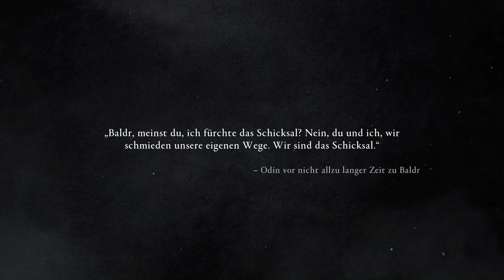Assassin's Creed Valhalla Gameplay Deutsch 110 - Geschenk an den Gott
Assassin's Creed Valhalla - Complete Edition Key (Affliliate Link)